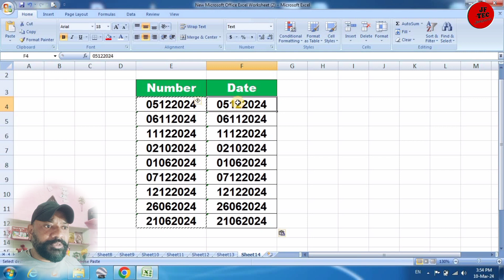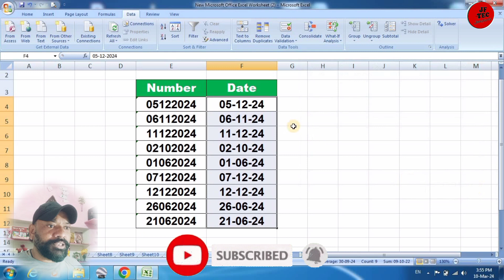Convert Number to Date Format in Excel I Text to Date in MS Excel in Hindi I Serial Number to Date